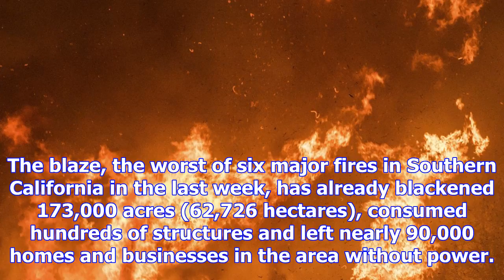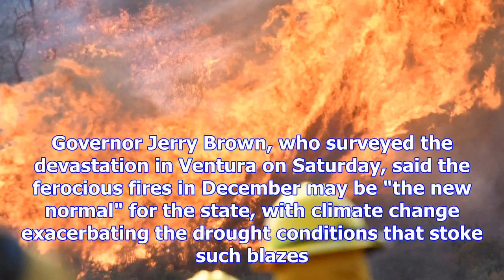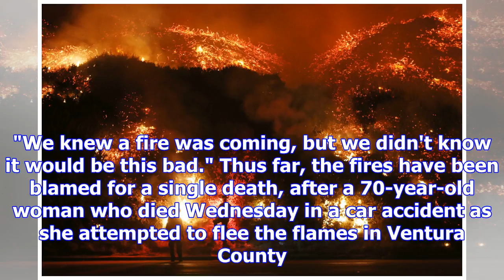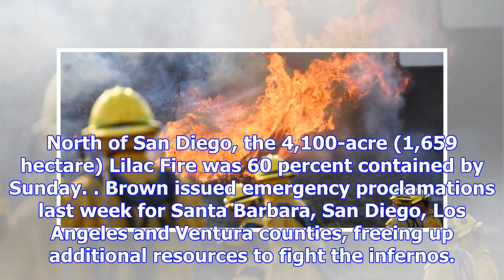New evacuations ordered as winds stoke california fires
California's largest wildfire pushed toward prosperous coastal cities on Sunday, prompting a new wav...